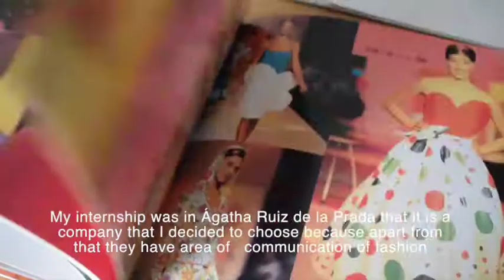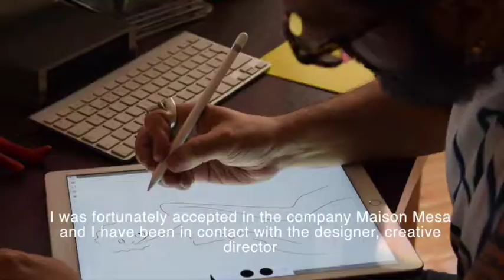Internships at Spain with Work Experience Fashion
Prácticas remuneradas en España
Aún no te has decidido por la empresa de tus sueños para hacer tus prácticas? Aquí tienes nuestros vídeos para que sepas cómo se trabaja en cada una de la empresas colaboradoras de WEF